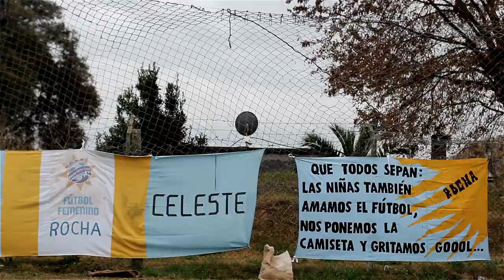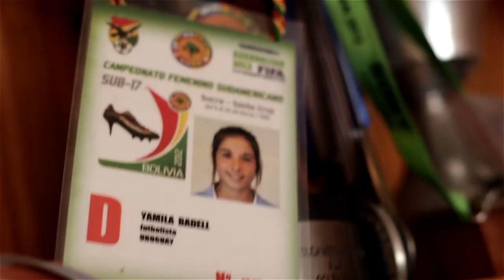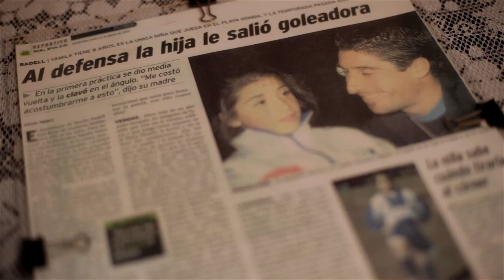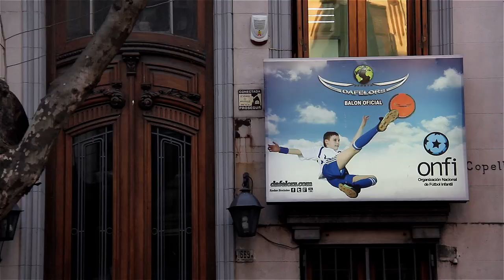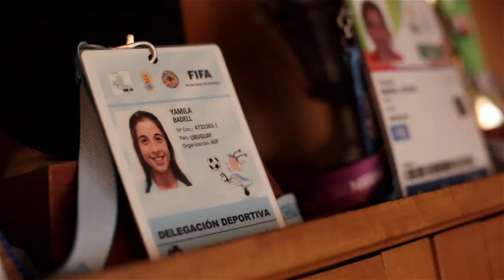Yamila Badell y el fútbol femenino en Uruguay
Yamila Badell es una de las mejores futbolistas mujeres del Uruguay. Si no es la mejor. Esta es su historia, de cómo comenzó a jugar, de los días de entrenamiento y de su primer pase a Europa. Un documental que cuenta cómo es ser mujer y futbolista en Uruguay y cuánto hay que pelear para llegar a ser campeona.